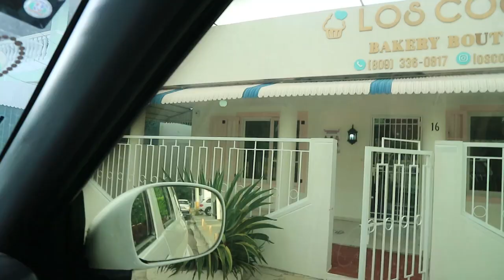El mejor postre que he probado 🍰/esto me distrae mucho /vlogs RD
Gracias por acompañarme, hoy vamos a una Repostería en Santiago

Vlogs República Dominicana
Jenny alonzo vlogs,

Jenny22alonzo.